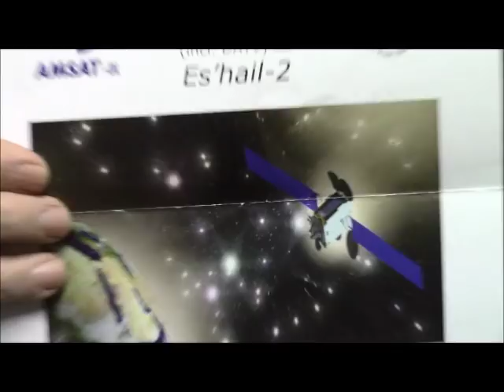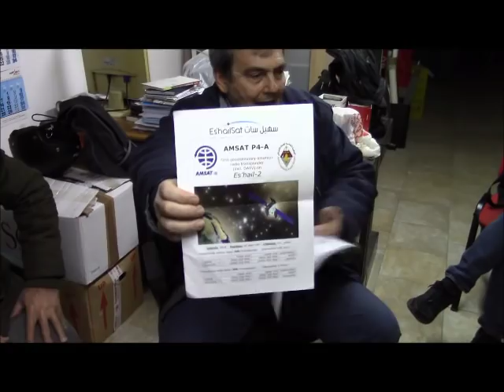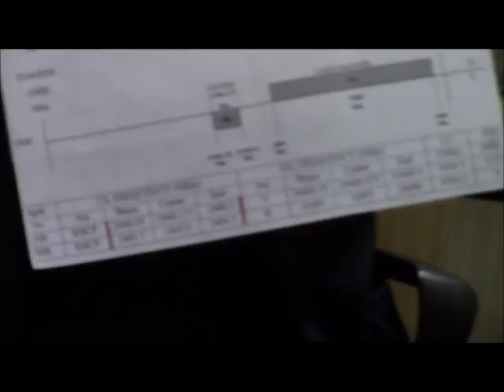Incontro sui satelliti radioamatoriali a cura di Peppe I8UZA, 27 febbraio 2019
Incontro sui satelliti radioamatoriali, a cura di Peppe I8UZA, tenutosi presso la sede della Sezione ARI di Napoli il 27 febbraio 2019.
Link consigliati da Peppe I8UZA:

per consigli e informazioni sulle attività svolte; inoltre, iscrivendosi, si ha accesso a contenuti più interessanti, brevi manuali per iniziare, una chat tecnica su whatsapp, una chat internazionale su Telegram

sito dell'associazione tedesca che è stata la figura tecnica dell'avventura di QO-100; il finanziatore è l'associazione dei radioamatori del Qatar, nel forum ad alto contenuto tecnico-operativo, ci sono tutte le info e le news più aggiornate

questo è il link per usare un SDR messo a disposizione da Roberto, is0grb, per ricevere il satellite geostazionario P4-A, ora nominato ufficalmente QatarOscar-100, QO100, più familiarmente Oscar100

Orbitron, software per il tracking di satelliti

pstRotator, altro software, non gratuito (20€), ma molto valido perché consente di inseguire i satelliti automaticamente, sia per il puntamento delle antenne che per la sintonia sulle radio

sito utile per  avere dati di puntamento iniziali... ovviamente bisogna affinare per il massimo di segnale

Altri link segnalati da Felice IK8WTD, per QO-100 (Es'Hail-2)

server WEB SDR reso disponibile da British Amateur Television Club e AMSAT-UK su cui è anche accessibile lo Spectrum Monitor per la banda dedicata alla DATV

link al forum dello stesso British Amateur Television Club con una infinità di informazioni interessanti dedicate a QO-100 (Es'Hail-2) e non solo